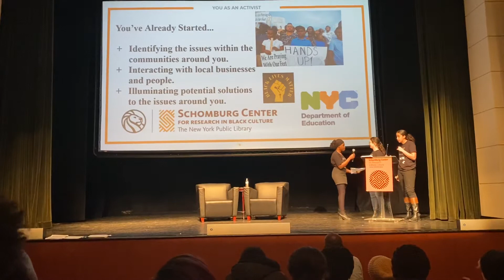What does Change mean to you?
Audience shares their responses as Teen Black Lives Matter 2020